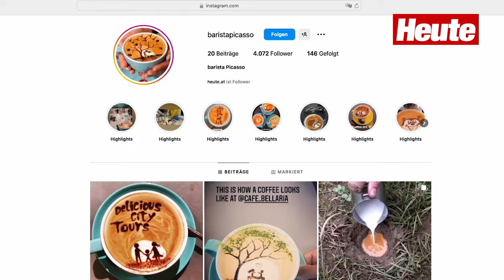Kaffeekunst mitten in Wien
Anas Murad zaubert kleine Kunstwerke auf die Kaffees der Kunden im Café Stein.